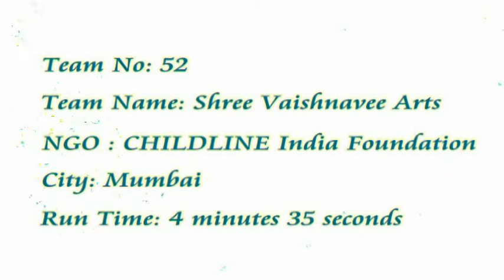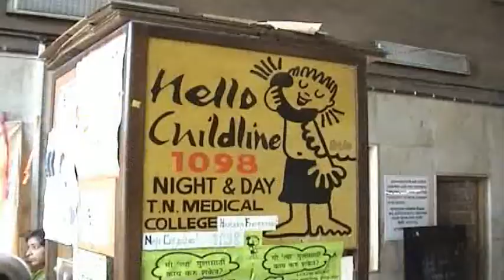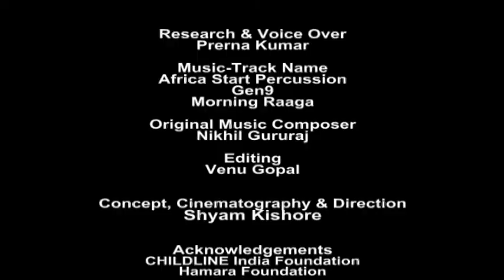CHILDLINE India Foundation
I am the change film project 2008 by MAM movies
A film by Shree Vaishnavee

About Organization:
In 1996, Mumbai launched CHILDLINE, the country's first toll-free tele-helpline for street children in distress and has grown into a national child protection service that operates in 83 cities. In 12 years.